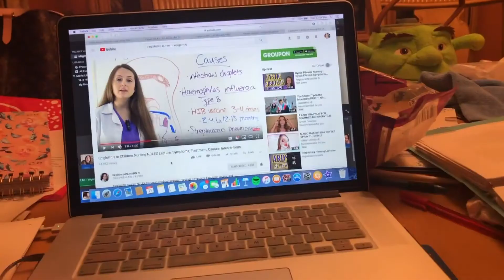VLOGMAS DAY 11 2018: THE DAY BEFORE FINALS!!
Hi guys! So this day basically consisted of me studying all day with a small break of me going to the gym. Yeah, not very eventful so its super short! Happy finals week!